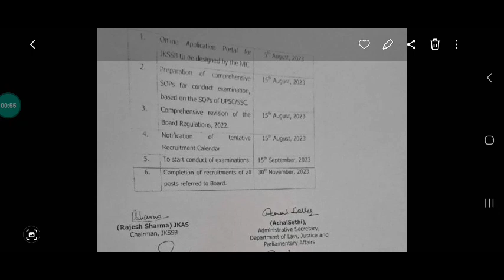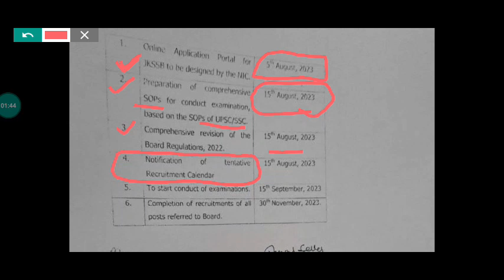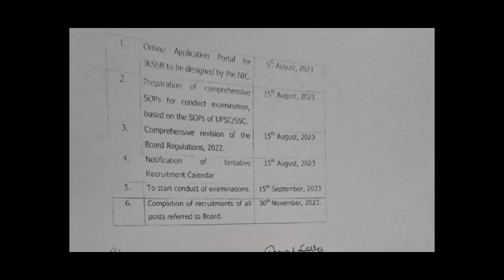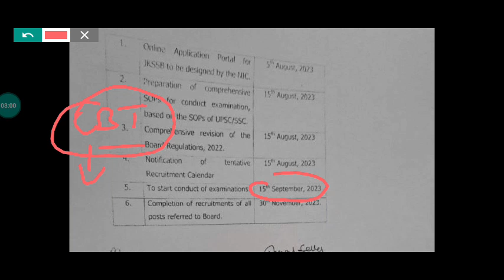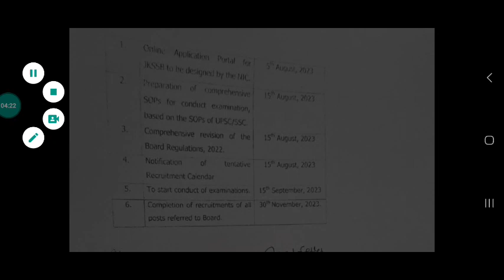Jkssb Exam Calendar Update/ Jkssb Exams in September